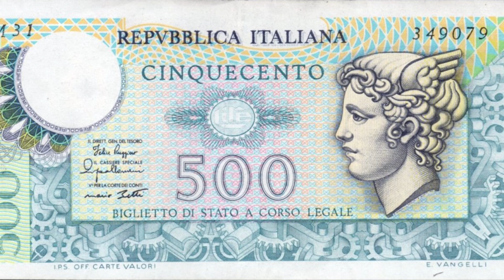IL TEST DELLA FEDELTA'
Con il Pastore Valerio Mungai